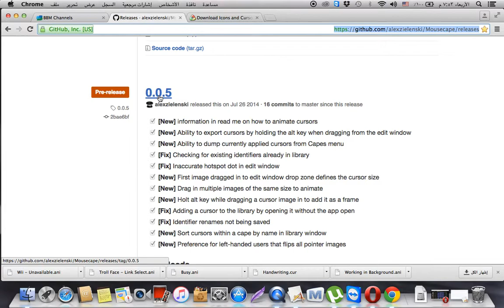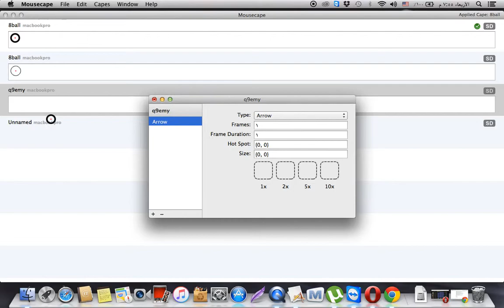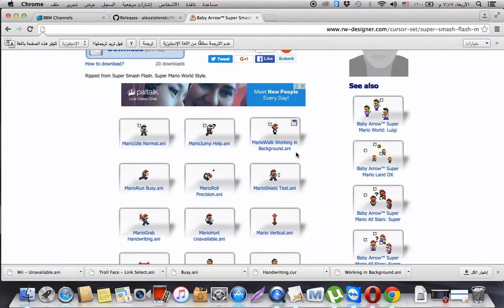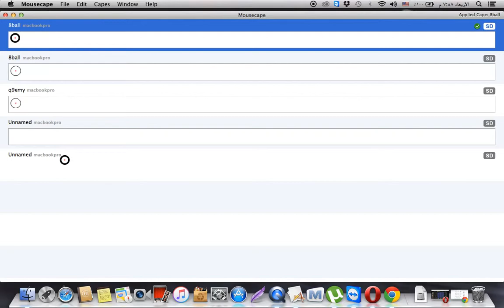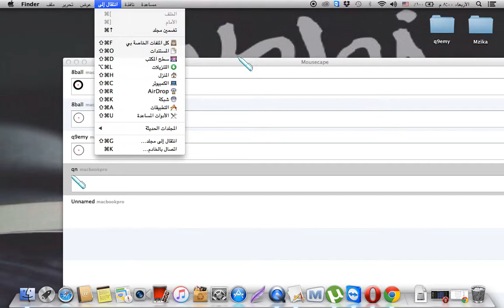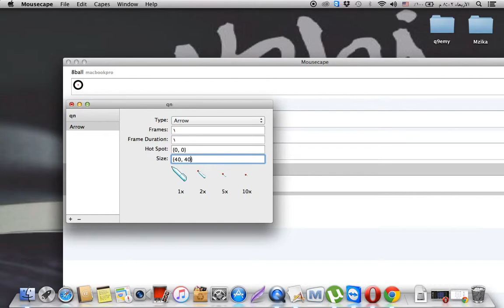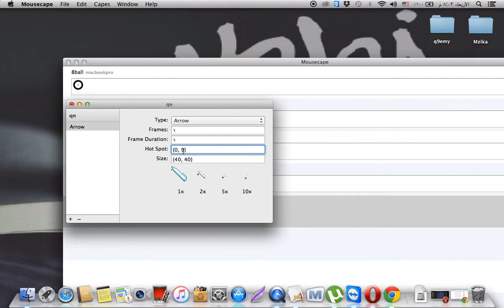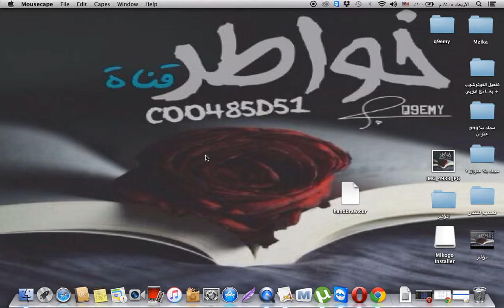طريقه تغيير مؤشر الماوس في الماك ( لابتوب الماك ) - Change the cursor in the Mac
ـــــــــــــــــــــــــــــــــــــــــــــــــــــــــــــــــــــــــــــــــــــــ

تنورون قناتي :

قٌ : Kwa6r

بنٌ :C00485D51

inst : Q9emy